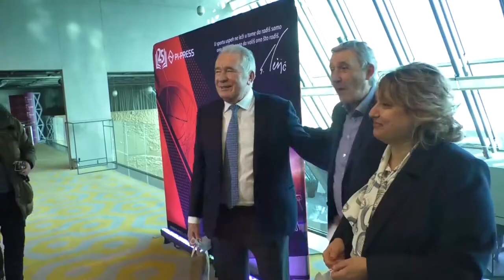PROMOVISANA KNJIGA O SVETISLAVU KARIJU PEŠIĆU ''MOJA IGRA MOJ PUT'' 13012022